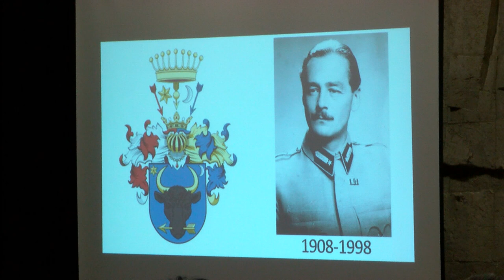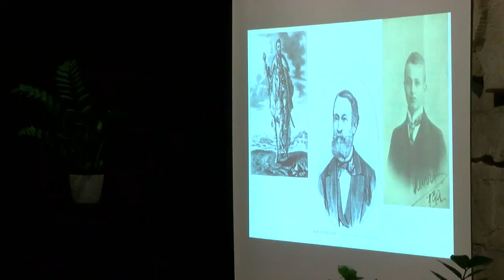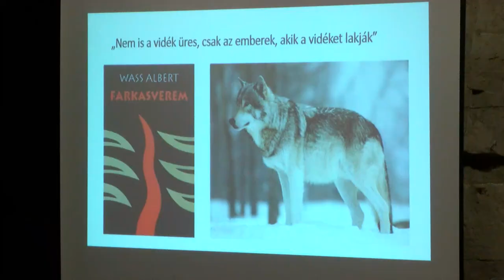Wass Albert munkássága elevenedett meg a dombóvári székely kör rendezvényén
A dombóvári székely kör a tavalyi évben csatlakozott a Tamási Áron - emlékévhez, amely kapcsán több előadást szerveztek.  A sorozat utolsó összejövetelére a Művelődési Ház Majoros termében került sor, ahova azokat várták, akik szívesen olvassák Wass Albert műveit vagy szeretnék a jövőben kezükbe venni írásait. Markovits Magdolna vezetésével és az egykori Wass Albert olvasókör tagjainak részvételével zajlott az erdélyi magyar író és költő munkásságát megelevenítő rendezvény.